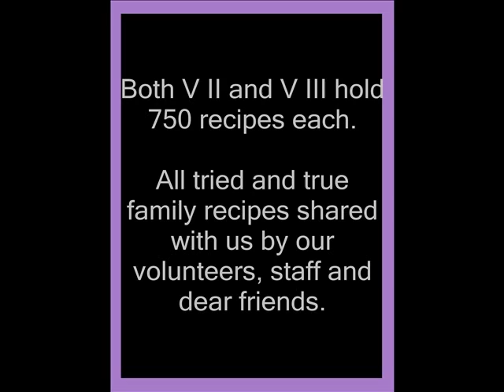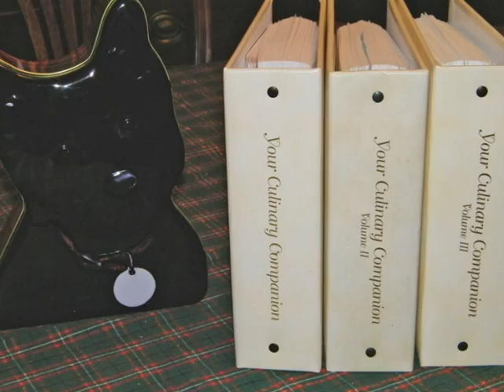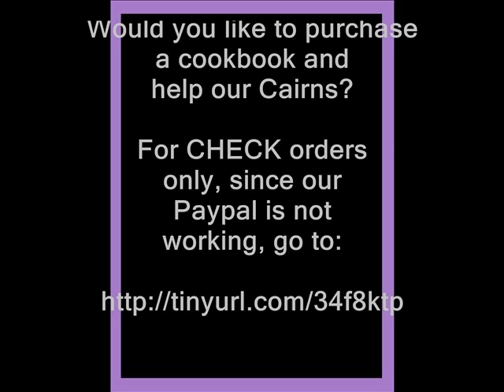CPCRN Cookbook Photo Story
This is a little ditty done exclusively for our exclusive cookbook collection. Two of these volumes are still available. Every dollar helps our Cairns. Consider purchasing one or two today - shipping is included TO THE DOOR of a gift recipient or you.